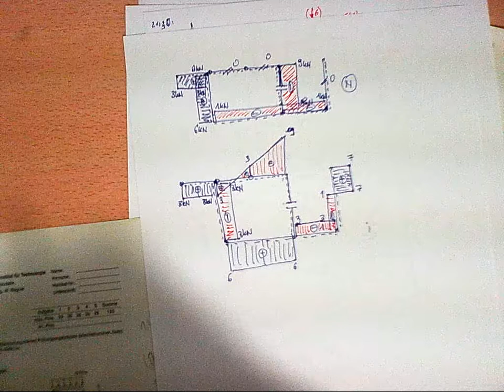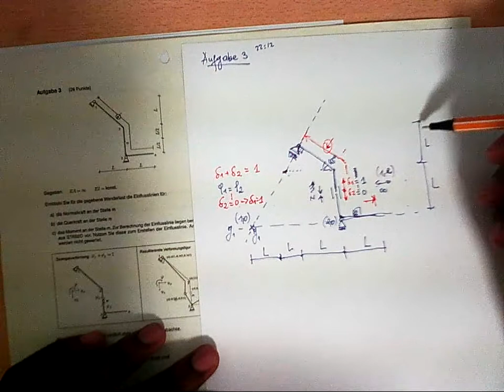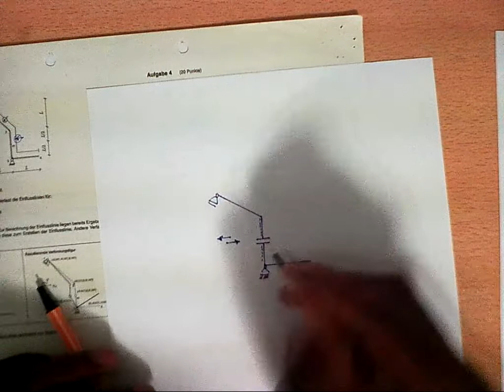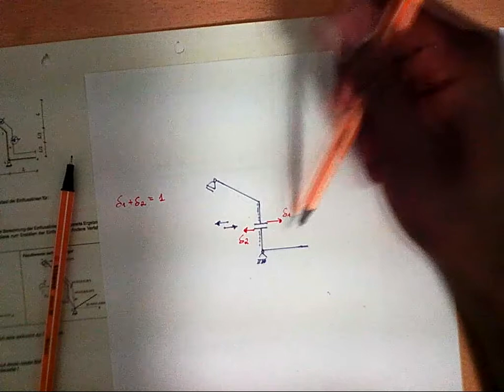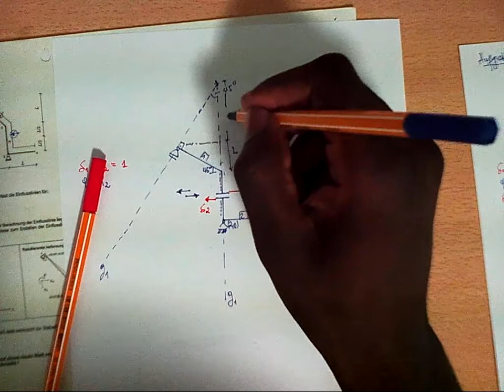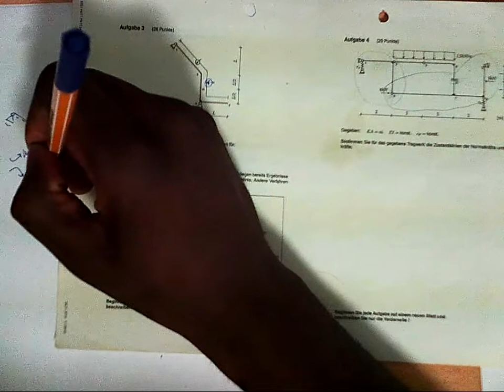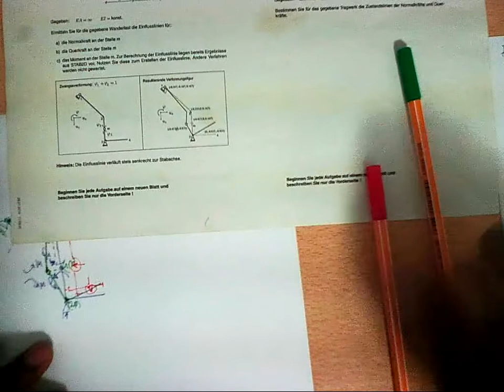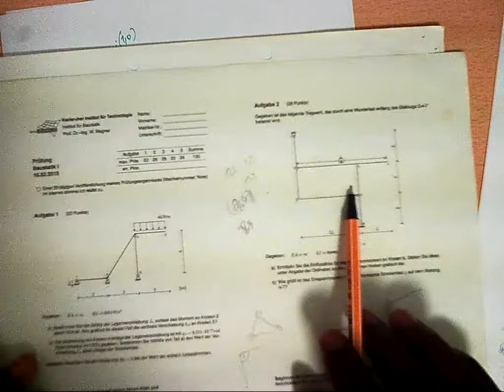Baustatik : Klausur 2/5